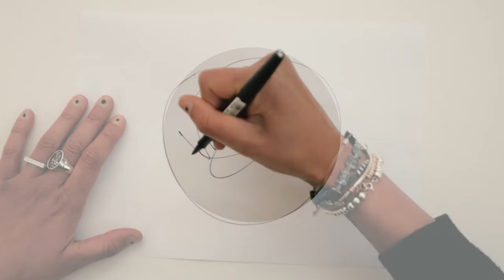Viola Dressino | YACademy 2021 Alumni - Lombardini 22